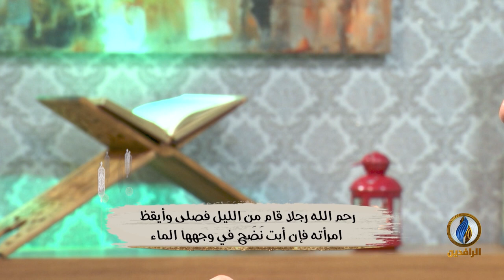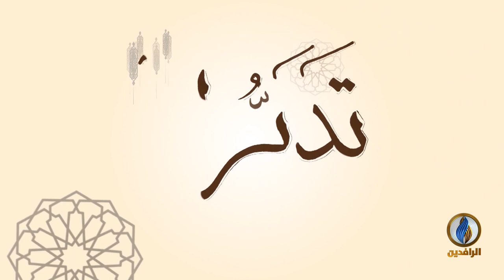ألا_نتفكر​​ | الحلقة السابعة | كيف أتعامل مع أبنائي وبناتي | قناة_الرافدين​​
إعداد وتقديم: الدكتور صهيب الحسيني
ـــــــــــــــــــــــــــــ